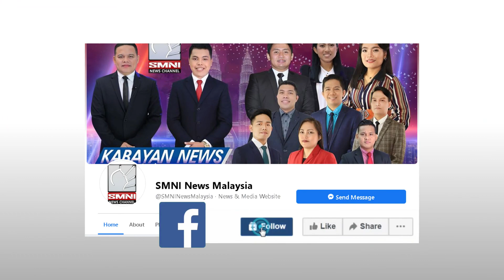BBM, nangunguna parin sa mga survey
Nagpapatuloy pa ring makakuha ng suporta mula sa mga botante si Presidential aspirant at Partido Federal ng Pilipinas (PFP) standard bearer Ferdinand “Bongbong” Marcos Jr.